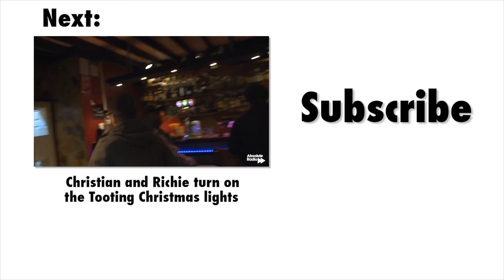Adam Lambert - Full Interview | November 2015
Following the announcement that Queen + Adam Lambert will headline the Sunday night of Isle Of Wight Festival 2016, Danielle Perry caught up with Adam at Absolute Radio.